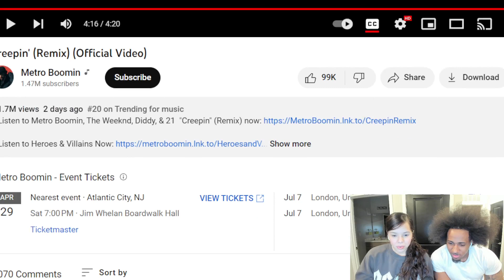Creepin' Remix REACTION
Luxe & Nattie